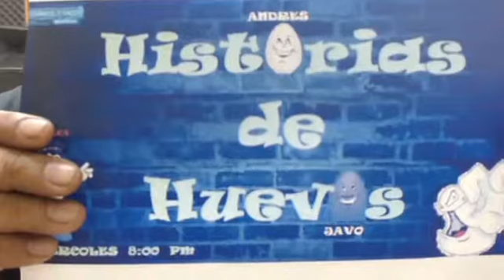1er Open Mic en Historias de Huevos (Parte 1)